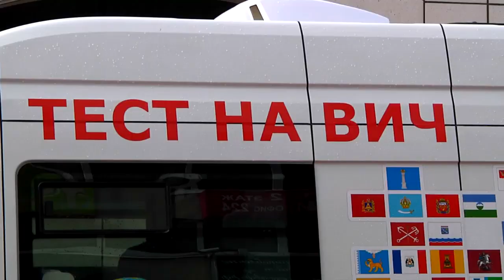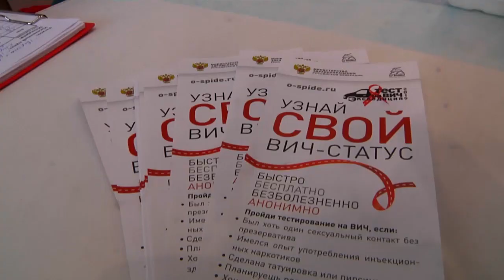Тверь присоединилась к всероссийской акции «Тест на ВИЧ»